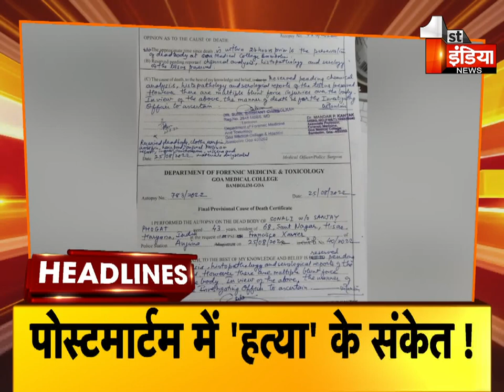Top Headlines Of The Day | 7 PM | Breaking News Headlines | 25 August 2022